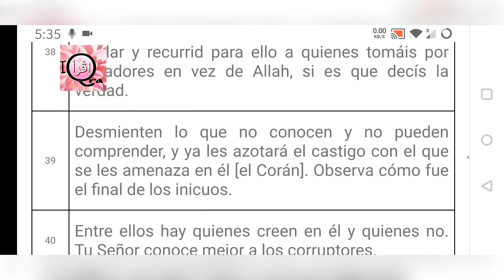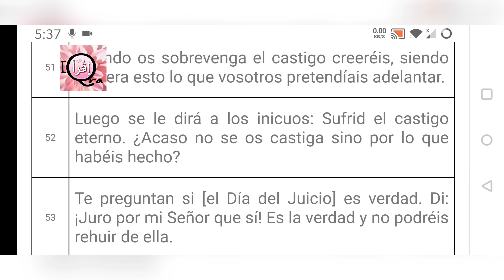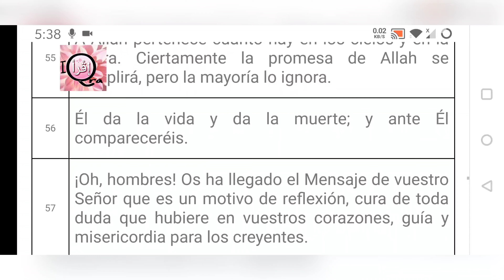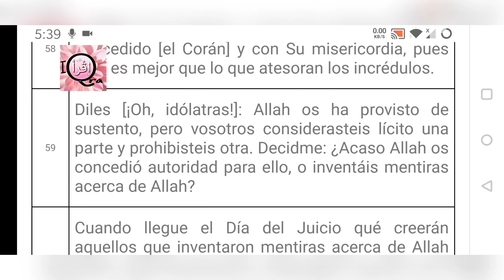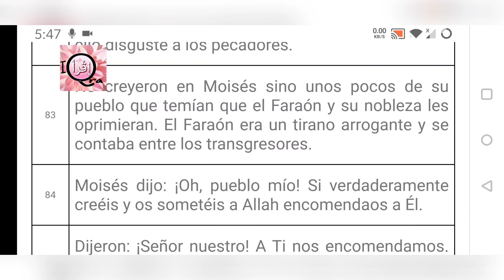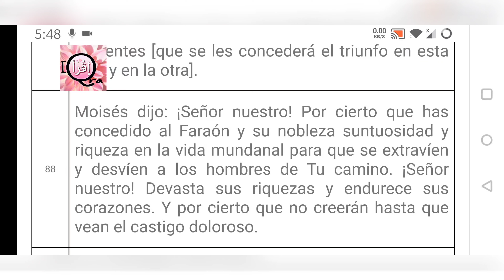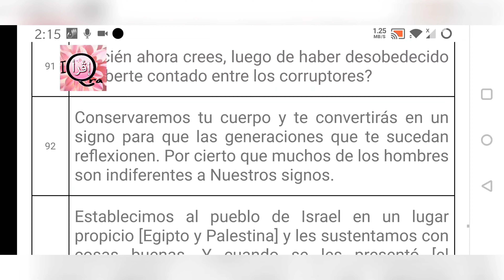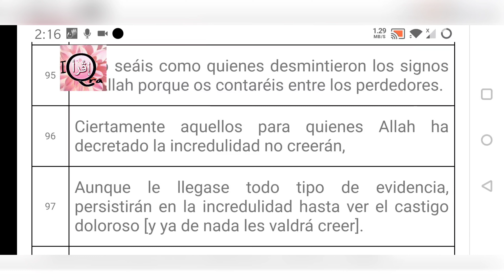Corán en español Surah 10 Yunus - Jonas